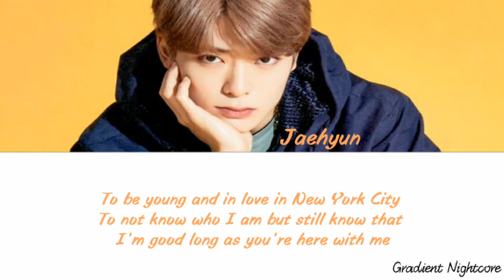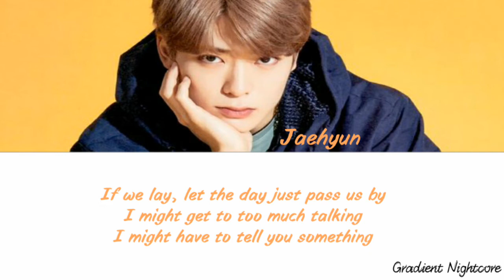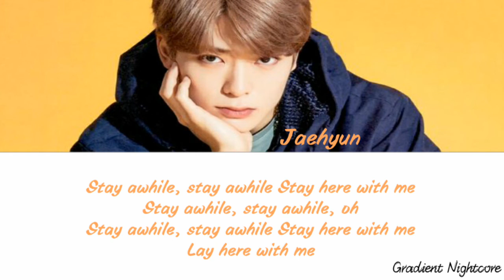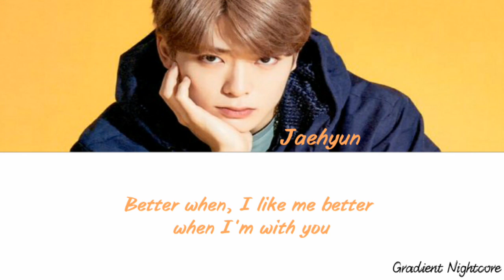NCT (엔시티) JAEHYUN (재현) - I Like Me Better (Color Coded Lyrics) (Lauv Cover)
• Artist: JAEHYUN
• Song: I Like Me Better (Luav Cover)
• Album: N/A
• Released: 8.22.19